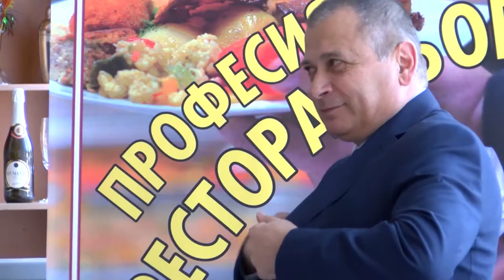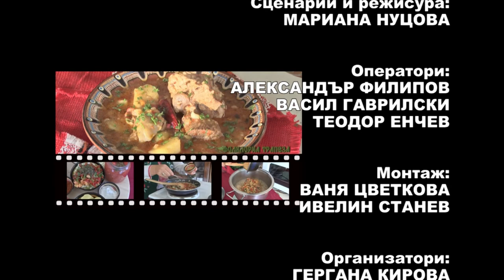Folklorna trapeza 477 HD (January 2019)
Folklore Table / Фолклорна трапеза 477 HD (януари 2019) week TV show/седмично предаване TV Eurofolk

1. „Хей девойко русокоса“ - Фолклорна група „Доспат” към НЧ „Иван Вазов 1926” - гр. Доспат
2. „Рано ранила Грозданка“ - Група за обработен фолклор към ККП „Здравец“ и НЧ „Земеделец - 1899“ - с. Козаревец, общ. Лясковец
3. „Ситно по Вършечки“ - Танцов състав „Миланово" към НЧ „Пробуда - 1927" - с. Миланово, общ. Своге

1. „Hey devoyko rusokosa“ - Folklore group „Dospat” at „Ivan Vazov 1926” Community center - Dospat, Bulgaria
2. „Rano ranila Grozdanka“ - Group for processed folklore at „Zdravets“ Cultural pensioner's club and „Zemedelets - 1899“ Community center - Kozarevets village, Bulgaria
3. „Sitno po Varshechki“ - Dance group „Milanovo" at „Probuda - 1927" Community center - Milanovo village, Bulgaria